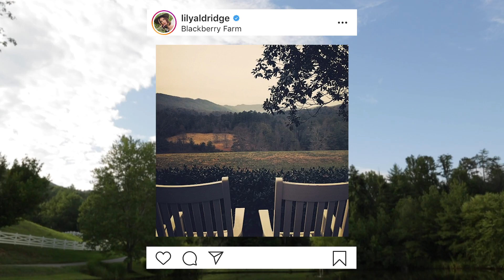Smoky Mountain Mama ⛰ | Shooting SUMMIT at Blackberry Farm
My new fragrance is OUT! Summit is inspired by the Smoky Mountains of Tennessee, a place I’ve been going to with my family since before Dixie was born! Haven, my first fragrance, is floral and fresh and delicate - I wanted Summit to be deeper, smokier, and muskier. I designed it with Blackberry Farm in mind, and it reminds me of sitting in a big comfy chair by a fire at night, sipping on a glass of wine ⛰🍷🔥

Summit is also gender-free (it’s Caleb’s favorite!) so it would make a great holiday gift for any special person in your life 🎁 Here’s where you can buy!

Many many thanks to:
📸 @bjorniooss | photographer
💃 @emmajademorrison | styling
💄@lindsay.doyle | hair & makeup
🌸 My wonderful @lilyaldridgeparfums team
🎥 The amazing crew who withstood the heat with me

Parfumagram | @lilyaldridgeparfums 🌸
Hobson Feltus | Director/Producer

MB01BQEYAS6XUCK